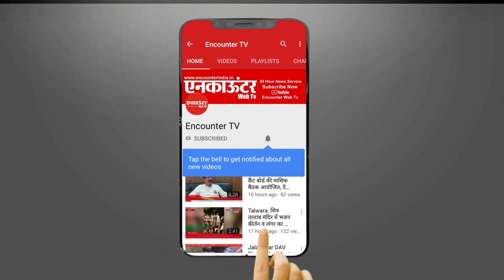ਨਾਮਧਾਰੀ ਸ਼ਹੀਦੀ ਸਮਾਰਕ ਲੁਧਿਆਣਾ ਵਿਖੇ ਚੱਲ ਰਹੇ ਜੱਪ ਪ੍ਰਯੋਗ ਦੇ 12ਵੇਂ ਦਿਨ ਵੱਡੀ ਗਿਣਤੀ ਵਿੱਚ ਸੰਗਤਾਂ ਨਤਮਸਤਕ ਹੋਇਆਂ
ਰਾਗੀ ਸੁਖਦੇਵ ਸਿੰਘ ਅਮਰੀਕਾ ਦਾ ਹੋਇਆ ਵਿਸ਼ੇਸ਼ ਸਨਮਾਨ